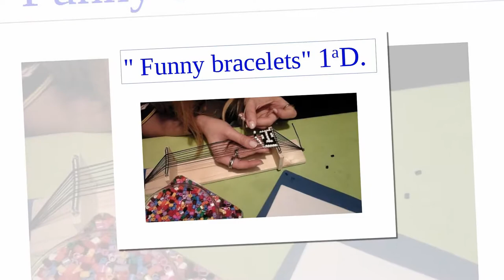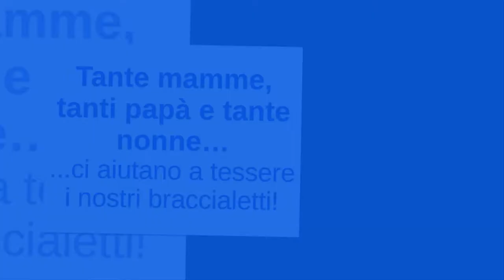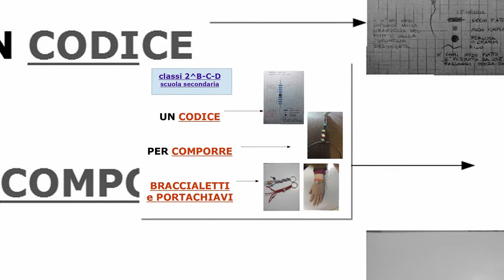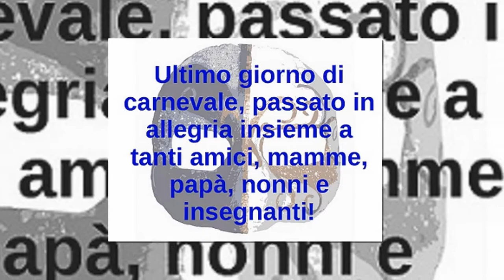FUNNY BRACELETS & CODING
Progetto " Penelope to Code": per coniugare esperienze di coding, manualità e creatività, progettiamo e realizziamo braccialetti.